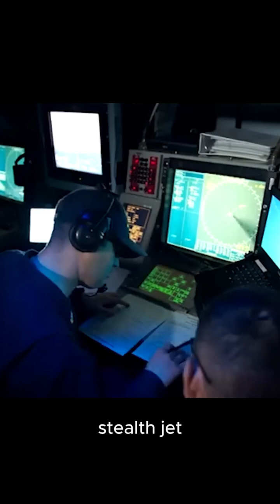F-47 Revealed! : Next-Gen Stealth, AI & Mach 2+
The U.S. Air Force’s F-47 NGAD is moving from concept to reality—and fast. With early production underway and a targeted first flight by 2028, this sixth-generation stealth jet is built around three pillars: range, sensing, and survivability. Reports point to a projected 2,000-mile reach—roughly double today’s frontline jets—plus speeds beyond Mach 2. Add AI-enabled targeting and optional laser and hypersonic payload paths, and you get a platform designed for wide-area operations such as the Pacific, where distance and discretion matter most. Boeing is ramping early builds while the Air Force signals a notional buy of 185+ aircraft. In this episode, we break down what NGAD means, why timelines are accelerating, and how the F-47 aims to blend smart sensors, cleaner stealth, and extended range into a single, future-forward airpower system.